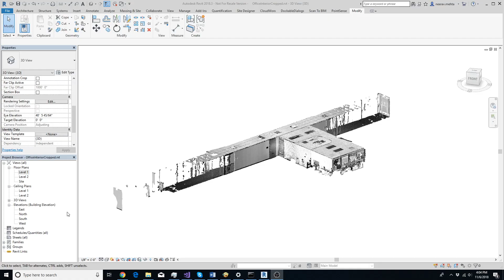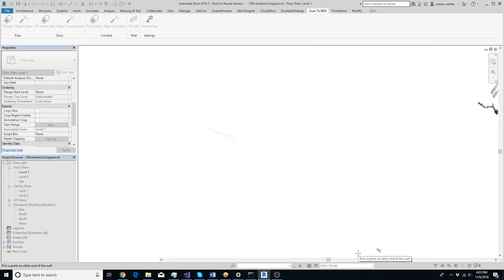Scan To BIM Wall extraction demo v1.0.22.0